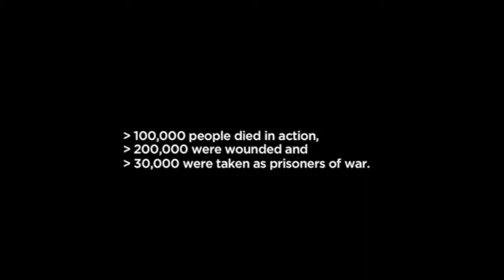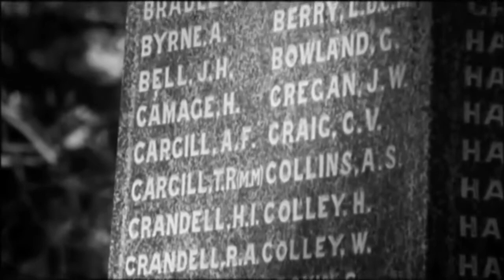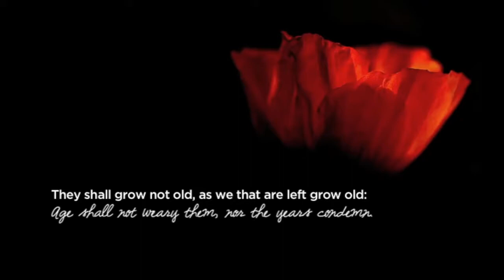Gateway Church - Anzac Service - Breaking Fear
29 April, 2015
Speaker: Daniel Wellman